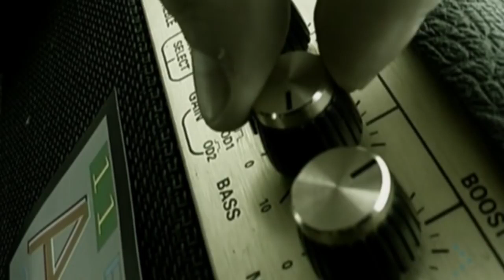Warp Brothers vs Aquagen Phatt Bass Remix 2000